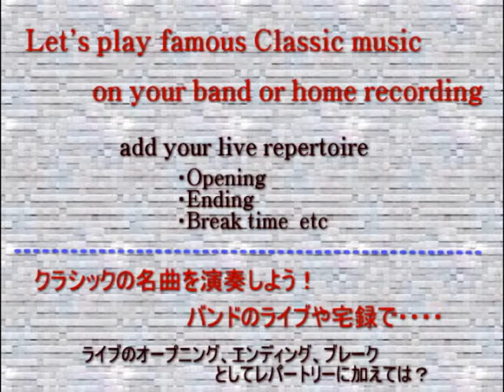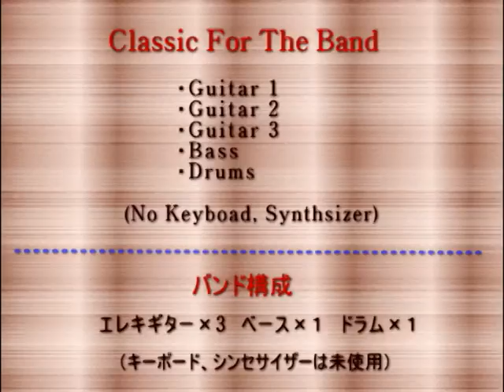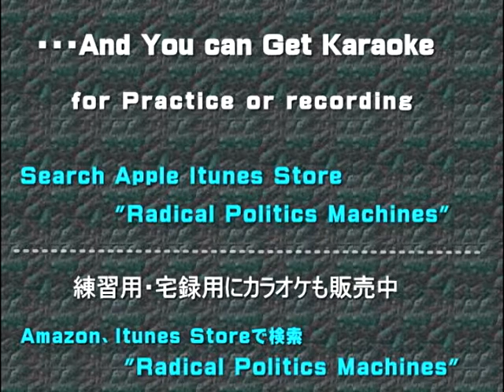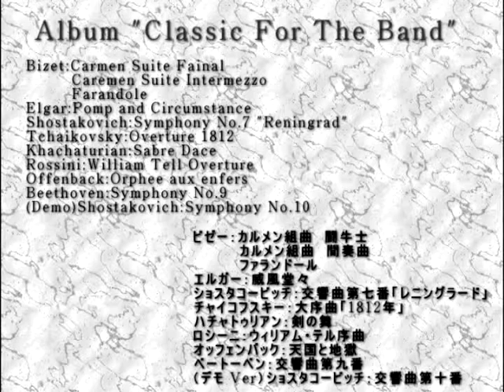Classic For The Band 10 Beethoven : Symphony No.9 (by Radical Politics Machines )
Let's play famouse classic music on your band.